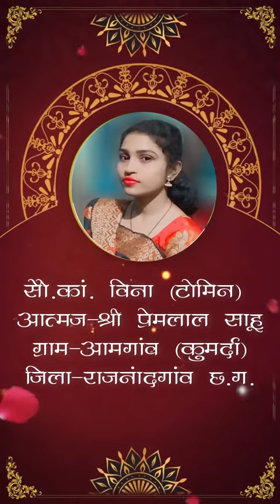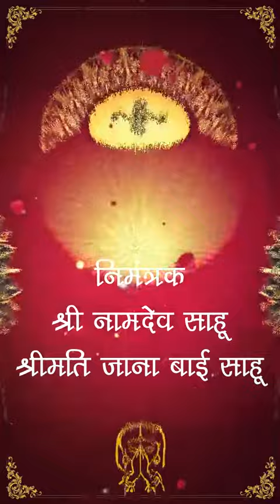Lalit weds Veena